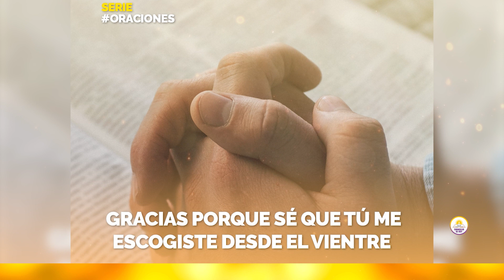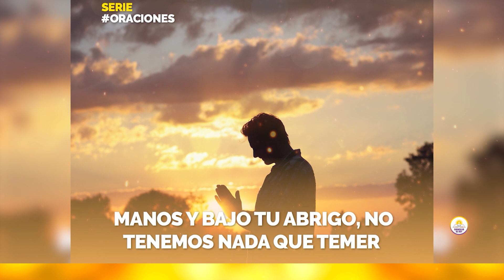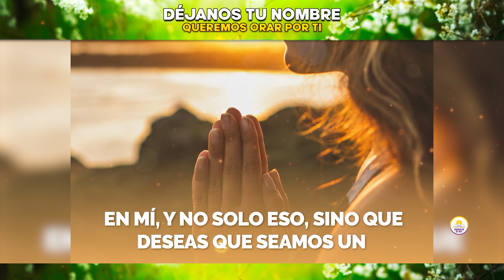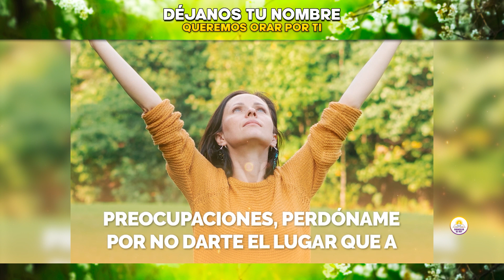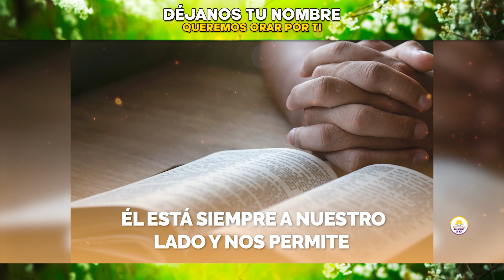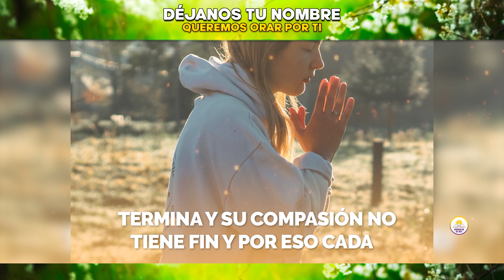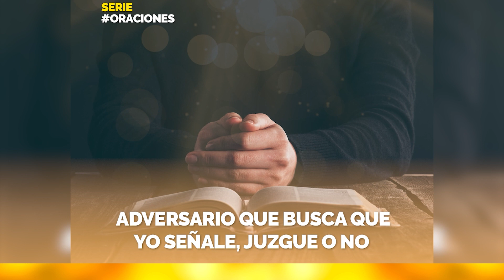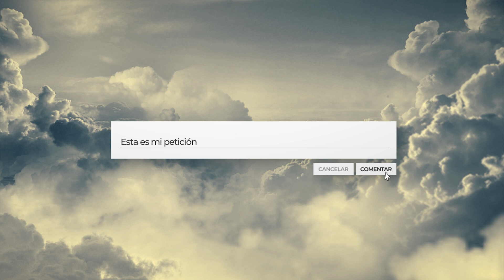ORACIONES para RECOBRAR FUERZAS en MEDIO de la ADVERSIDAD 🙏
👇"ADQUIERE MI NUEVO LIBRO" 👇
🤩 40 ORACIONES Y PROMESAS PARA RECONCILIARSE CON DIOS Y CON LOS DEMÁS 🤩